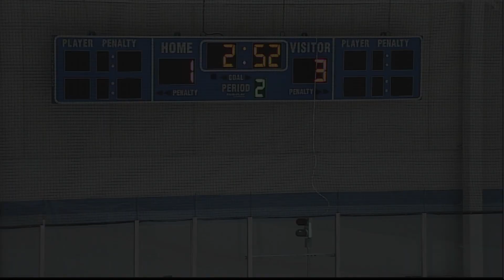LIAHL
This video is about LIAHL